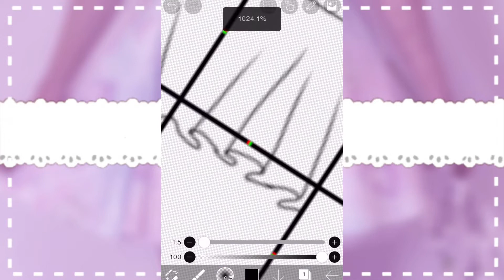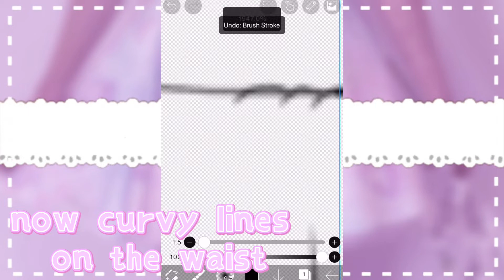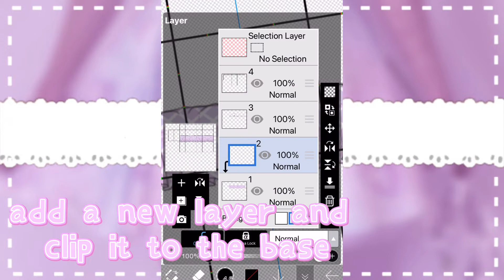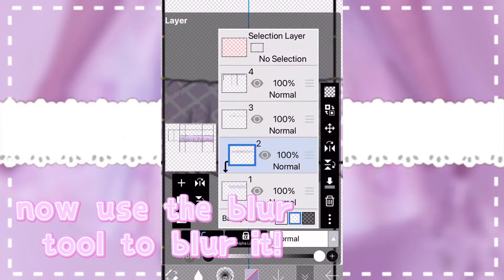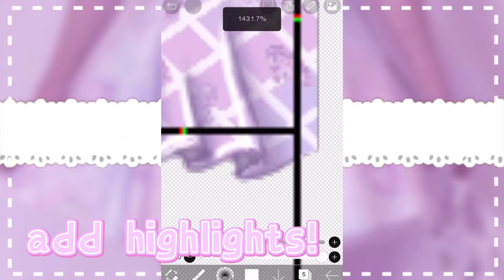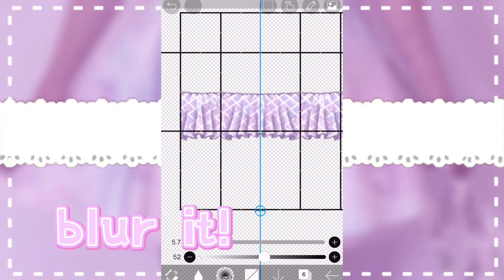how to make a skirt on IbisPaint X || simplym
.˚ ₍  credits  ₎⌇
ˑ༄ؘ ۪۫۫ ▹ intro: me
ˑ༄ؘ ۪۫۫ ▹ thumbnail: me
ˑ༄ؘ ۪۫۫ ▹ outro music: Faces - Knowmadic
ˑ༄ؘ ۪۫۫ ▹ music in video: Bread [Prod. by Lukrembo]

༶•┈┈┈┈┈┈୨♡୧┈┈┈┈┈•༶

୨୧ ┈┈┈┈┈┈┈┈┈┈┈┈ ୨୧